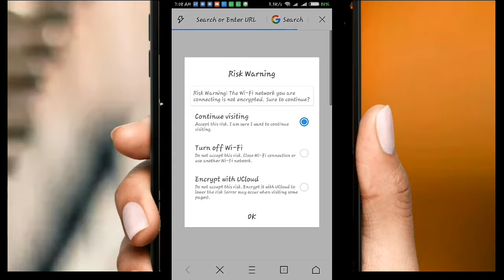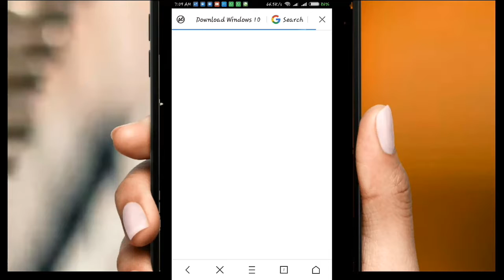Windows 10 fall update (Direct Link)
FALL UPDATE  FOR WINDOWS  10 ISO ;